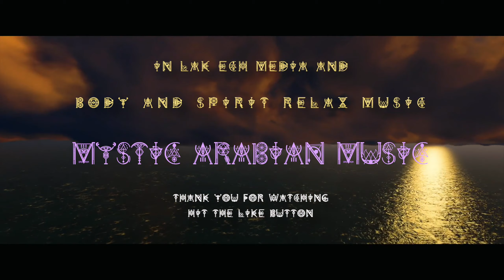Beautiful ARABIAN Music | Middle Eastern Mystic Music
Beautiful Arabian music. Middle Eastern mystic meditation music & Arabian relaxing ambient music for study, meditation, relaxation, work, sleep, and practicing mindfulness. Close your eyes and allow your mind to travel through a beautiful spiritual music journey.

Our beautiful relaxing Arabic meditation music is great as stress relief, sleep music, calming music, soul healing, relax or as therapeutic to defeat insomnia, anxiety and will help you to a deep sleep relaxation.

The healing power of our beautiful middle east calming music provide assistance to unwind during meditation, yoga or spa.

This soothing Arabian meditation music is super effective for concentrating, it will assist you maintaining deep focus and attention and helps you concentrate while you reading a book, study or work . Relaxing your body & spirit was never easier!

Original cinematic images, soothing scenery & great meditation and relaxation music.
Our beautiful & calming Arabian songs offers our listeners instant stress relief.

We compose sleep music, meditation music, world music, relaxing music and more.

Our commitment is to create and provide you with some of the best sleep music, soothing music, calming music, relaxing music, meditation music, world traditional music and some soft music to chill and improve sleep quality and mindfulness.

Our spiritual ambient Arabian music will help you unwind and rejuvenate through better sleep, greater concentration and assist you at your home or spa through improved mental wellness.

The smooth compositions and soothing sounds will help you feel inspired!

CHAPTERS
0.00 Where Kings Walk
5.09 Arabic Prayer
8.28 Emotional Islamic Sad Soundtrack
10.07 Lost Lands
11.31 Secretive Middle East
18.45 Very Sad Duduk Melody
26.07 Sad Deserted Atmospheric
32.46 The Silent Desert
37.55 Tragic Orient Background
43.01 Crying Winds
45.01 Prince of The Desert